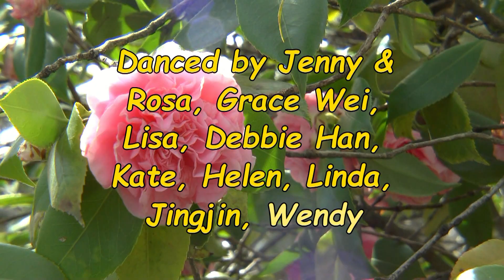Hey Doll - Roy Verdonk, Betty Alart & Jef Camps - Line Dance